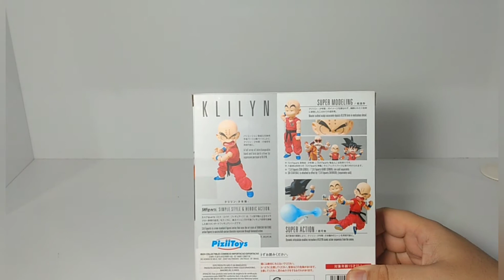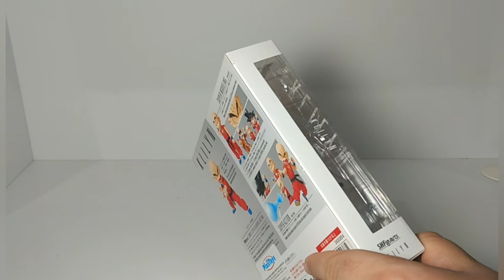Kuririn SH Figuarts Bandai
Segue lá nas minhas páginas